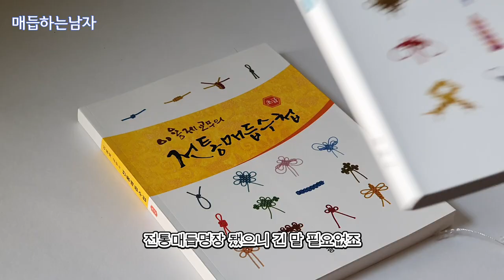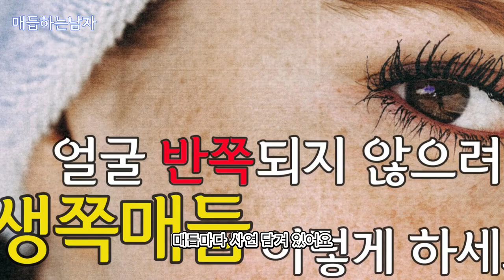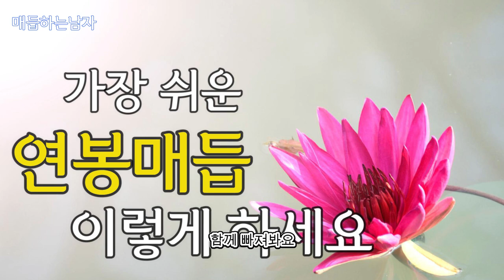매듭하는남자와함께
Suno 로 만든 매듭하는남자 주제곡